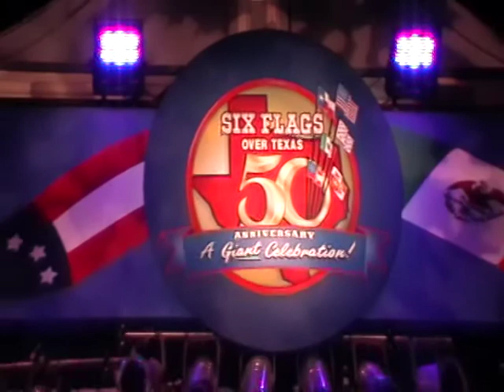CELEBRATE TEXAS 2011 PT 1